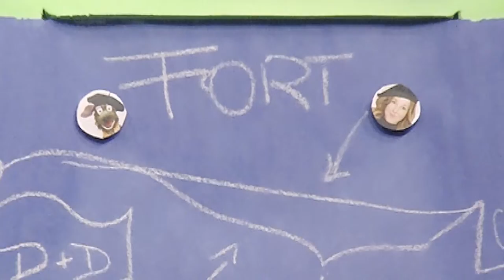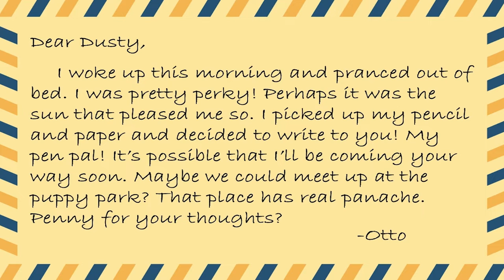Reading Buddies: /p/enny for your thoughts (Season 1 - Episode 11)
What do a dog, a girl, and a robot have in common? First and foremost, Dusty, Dott, and Alphabott are best friends. But they are also reading buddies! Dusty loves to talk, but learning to read is a new skill. With the help of Dott and Alphabott, he discovers that it can be so much fun! Along the way, the friends practice letters, sounds, and reading words, get letters from their globe-trotting friend Otto, practice social skills, and so much more. We hope you'll become a Reading Buddy!

Episode 11  /p/enny for your thoughts
Dusty, Dott, and Alphabott team up to explore the letter p – how it is written, the sound it represents, words that use the letter p.  Dott teaches Dusty about land acknowledgment and indigenous populations, and, in “Squat with Dott,” the two practice some balletic positions.

0:00 - 1:40 Introduction
1:40 - 4:01 I Hear With My Little Ear
4:02 - 5:31 Dot to Dot with Alphabott
5:32 -  6:08 Speedy Story
6:09 - 8:11  It's Rhyme Time
8:12 - 8:36  And Now A Poem
8:37 - 9:32 What's Missing?
9:33 - 10:40  Snack Break
10:41 - 11:07   Alphashort
11:08 - 13:24   Alphabott's New Sound
13:24 - 14:37   Invisible Paintbrush
14:37 - 16:51   Where is it?
16:52 - 18:32   Chaining
18:33 -  20:22  Dusty’s Doghouse
20:23 -  21:47 Children Will Listen
21:48 - 23:15 Squat with Dott
23:16 - 24:07 Bathtime Blending
24:08 - 25:02 Otto's Letter
25:03 - 26:04 Closing and Theme Song
26:05 - 26:47 Credits

Find printable Dot-to-Dot sheets and more at our